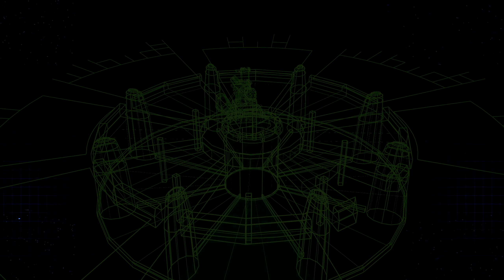Childhood Friend - Let's Play Final Fantasy VII Remake Blind Part 3 [Chapter 3 PS4 Gameplay]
I've never played the original FF7 - excited to dive in with the Remake! In part 3 of this gameplay/playthrough, Cloud and Avalanche arrive at the Sector 7 Slums.
► More Final Fantasy 7 Remake | If you enjoyed the video, consider leaving a like and/or comment as support!

You may also be interested in my Final Fantasy 15 gameplay/playthrough

► Final Fantasy VII Remake  Story Synopsis

Enjoy the first chapter of FINAL FANTASY VII REMAKE─the iconic Mako Reactor 1 bombing mission─with this  version.

FINAL FANTASY VII REMAKE is a bold reimagining of the original FINAL FANTASY VII, originally released in 1997 for the PlayStation®, developed under the guidance of the original key developers.